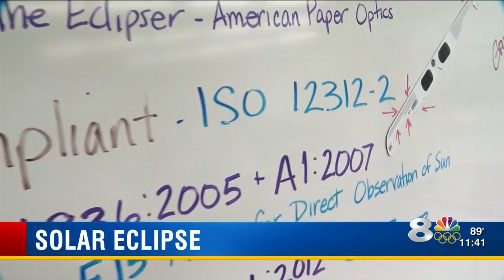Solar eclipse at Sarasota school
Sarasota students gather data for NASA